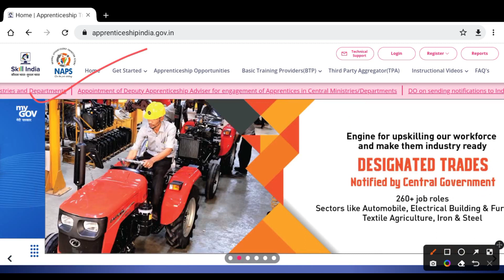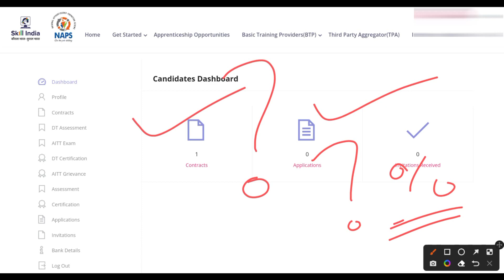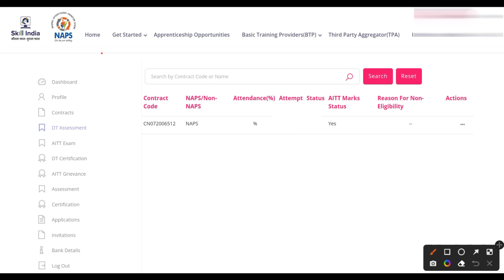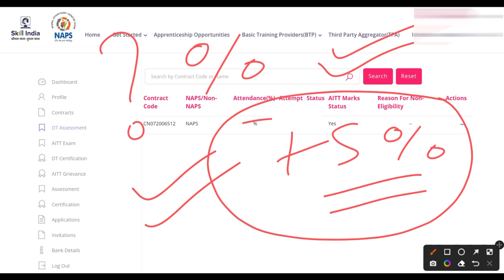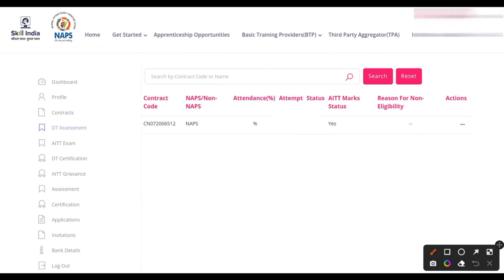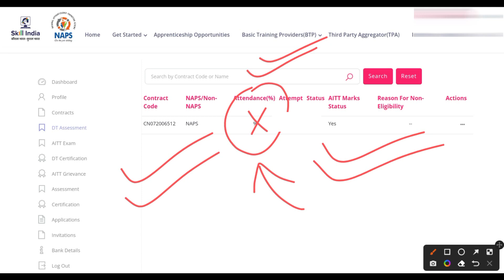AITT 112 Important Information || AITT 112 Attendance(%) kitana hona chaahie & kaise check kare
AITT 112 Important Information || AITT 112 Attendance(%) kitana hona chaahie & kaise check karen